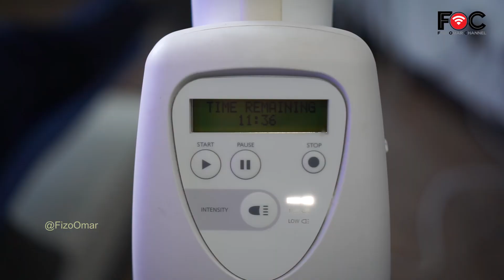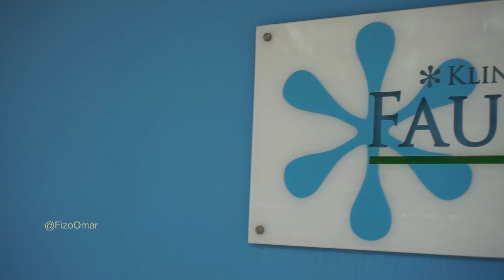Preparation for Pengantin Satu Malam - Fizo Buat Gigi?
LIVE IS SHORT, SO SMILE WHILE YOU STILL HAVE A TEETH'
Thank you to Dr. Fauziah @klinikpergigianfauziah sebab buat senyuman saya lagi menawan! Lebih 10 tahun Dr. Fauziah menjaga gigi saya 🦷
Gigi ni sebenarnya kena jaga dan kena jumpa dentist setiap 6 bulan. Barula gigi helok. Jgn main2 dgn gigi weh, bila dah sakit ni xde ubat,byr beribu pun sanggup weh kalau blh hilang terus sakit tu, setuju ke setuju?
Highly recommend for those who love their teeth n smile! Thank you again @klinikpergigianfauziah @zhoa.co